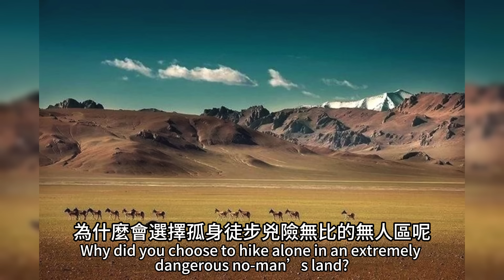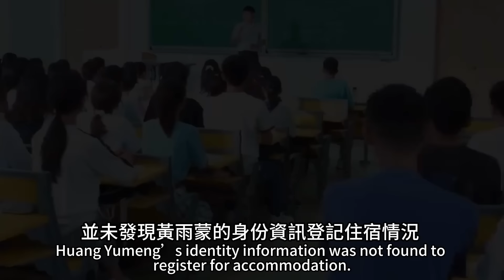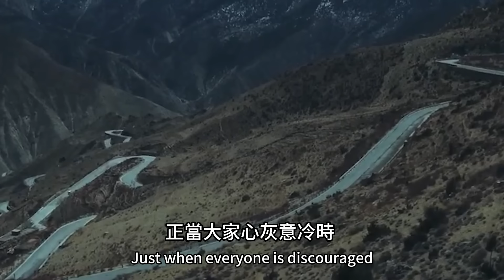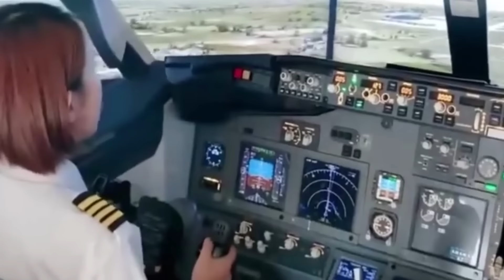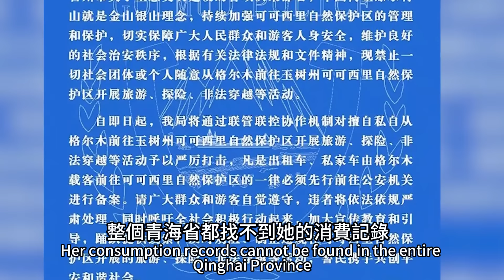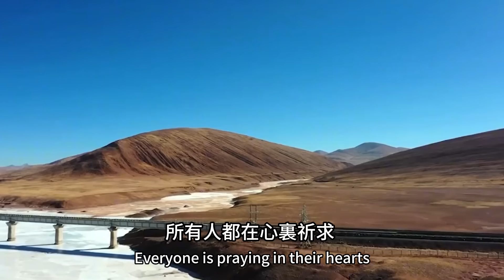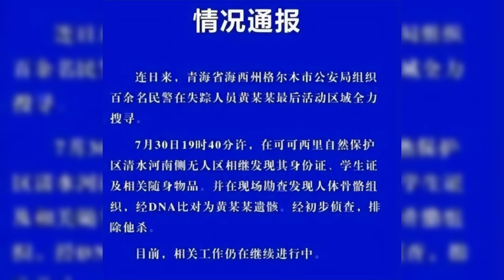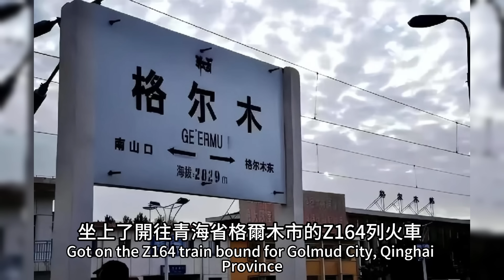南航女大學生孤身徒步可哥西裏，被發現時已全身赤裸遭野獸啃食，短短25天，她到底經歷了什麼？無人區